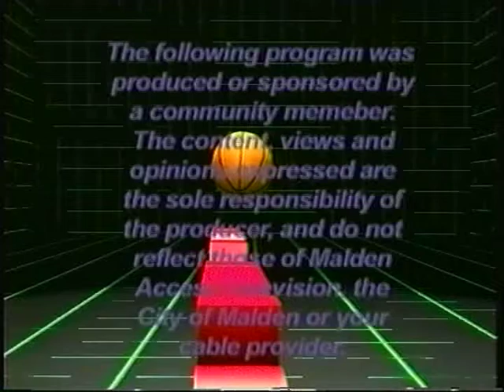ALBL Playoffs Kings v Bullets 3-15-08b-Game 2